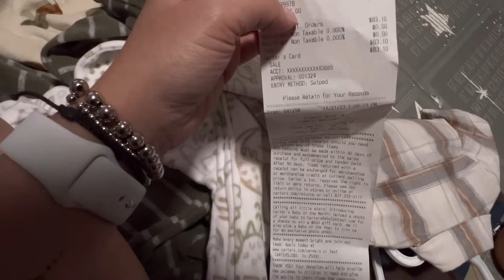ELE PRECISA DE UMA ROUPA NOVA.